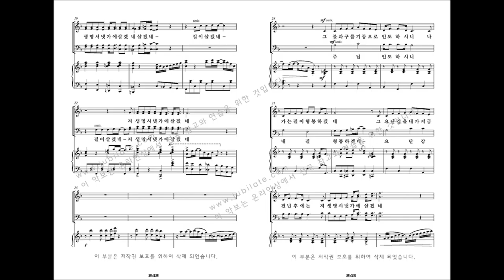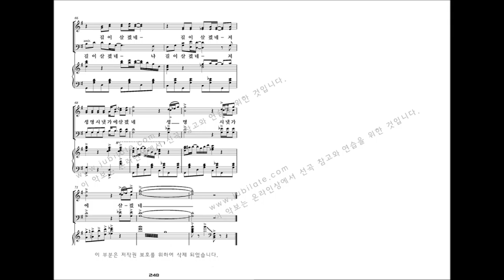[유빌라테 명품성가 33집] 25.최정연 '나 가나안땅 귀한성에'